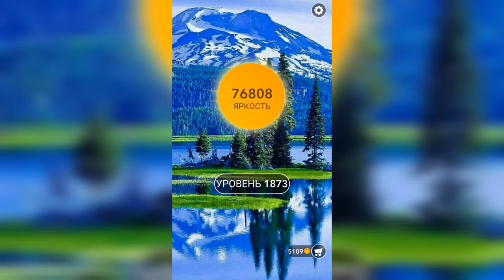Word / Слово Крест: Поиск русского кроссворда / Уровень 1873